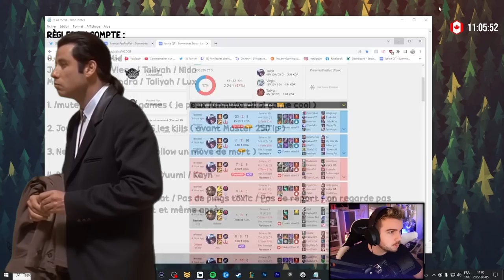"Le MindGame" - Best of LoL | Fail & Fun #9